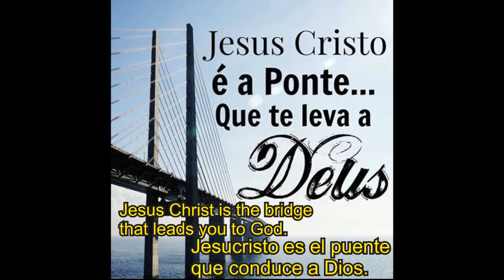Teste (Review) Bateria Eletrônica KAT KT 2 - evolutelmusical.com.br